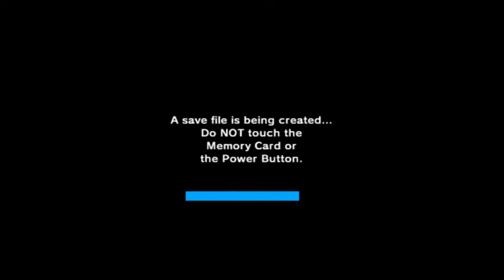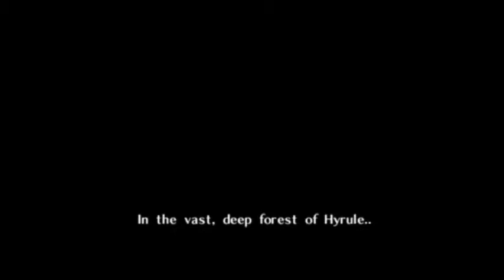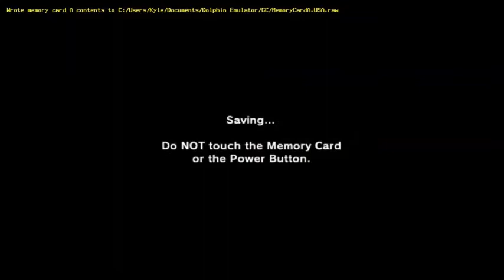Ocarina of Time Master Quest part 1 Link_Room.jpg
I have never played ocarina of time before, so this is basicly a blind playthrough except starting off with the scholar of the first sin version.